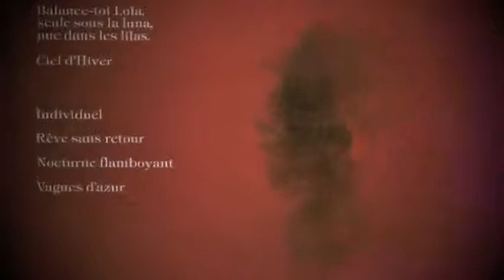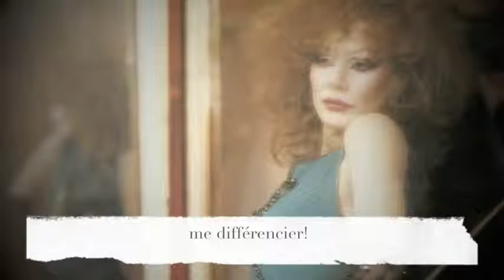Individuel Armande Altaï.1981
Individuel
Tout autour de toi la Cité
Tour de Babel
En un vague mouvement Constrictor

...Tour de Babel
Petit à petit te Dévore
Fait un effort
Tu n'as que ta voix
Pour Crier

Mais Pourquoi faut il Crier
Que nous sommes tous Pareil
Pour Cesser de S'Entretuer
Puisque ce n'est pas Vrai

A la Mort d'une Créature
Quelque chose se Perd
Une Chance Particulière
Pour tout L'Univers

Individuel
Un indivisible Duel
Dans ma Cervelle
Se déroule comme un Escalator

Je veux ma Vie
Mais qui est ce qui me prend la Tête ?
Fais un effort
Tu n'as que ta voix pour Crier

Une Chance Particulière
Pour tout L'Univers

Laissez moi tout Ressentir
J'ai pas peur D'Exister
Laissez moi M'Epanouir
Me Diférencier